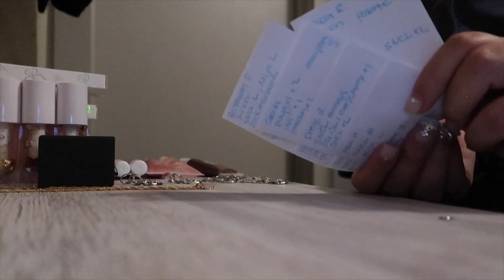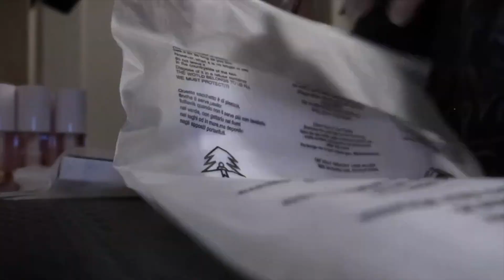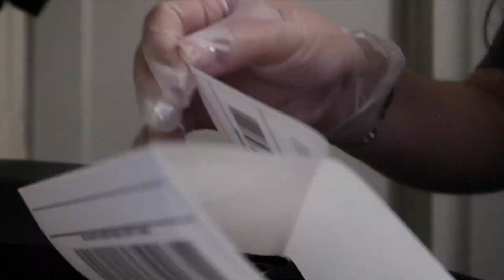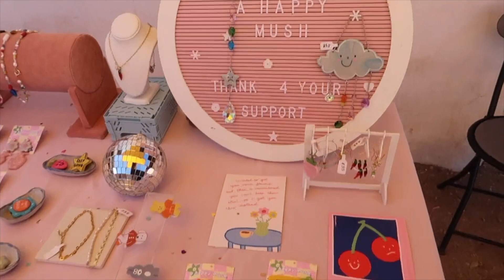day in the life as a small business owner (packing orders, market day)|Mariposa Cosmetics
Hey guys, long time no see but I'm back!! This weeks video is very much all about Mariposa Cosmetics. Thank you guys for the support, I love love love packing your orders and seeing your faces at the pop ups! We had a two day pop up weekend and I had a great time. Thank you to my friends especially Larissa for giving up her time to help me :)

*I dd not own copy right of any music in this video*